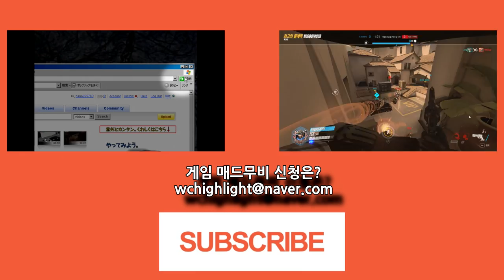황당하고 재밌는 기네스북 기록들 Top10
제작 : SES Production
편집 : SES Production
기획 : SES Production
영상출처 : ODN,Erik Grancic,Martello Bray,CNN Money,WPRI,canhchim codon,orangecounty.com
BGM 출처 : Alternate
인트로 BGM : Goldfish - Soundtracks and
아웃트로 BGM : DEAF KEV - Invincible
순위지정 : SES Production